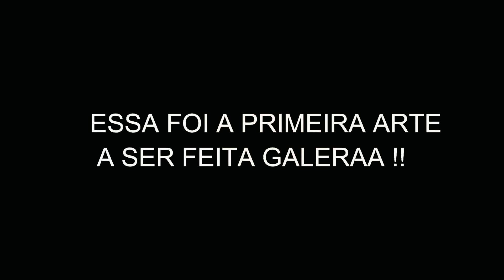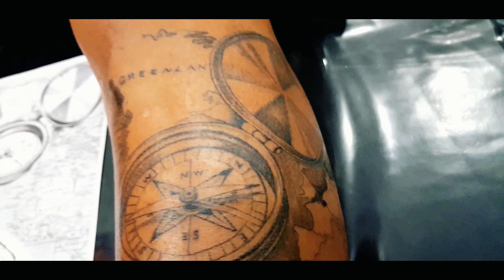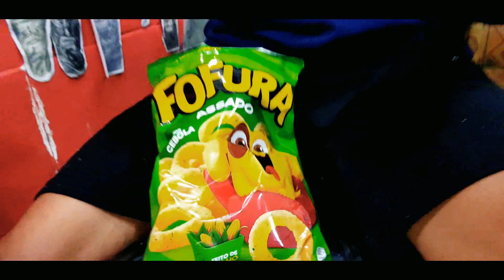Ele deu uma idéia maneira para fechar a perna !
FALA ae Galeraaa fico agradecido demais pela força que você estão dando ,e estão somando sempre ,vou deixar o link das redes sociais aí em baixo para vocês estarem me acompanhando por lá ,vlu deixar tambem o linl do curso que estou indicando ,conteudo top demais do Jonas pescature  blz tmj ,somando sempre enoix